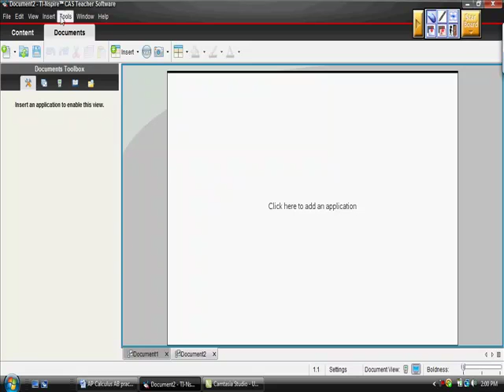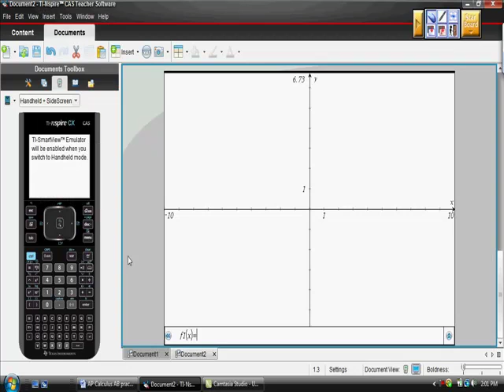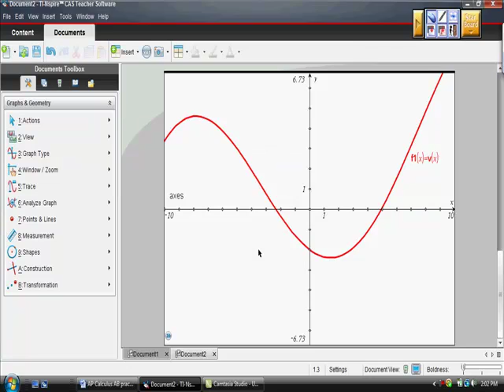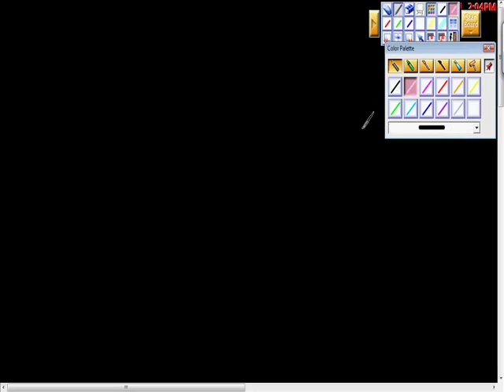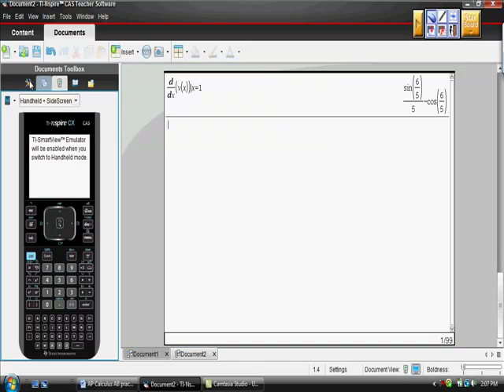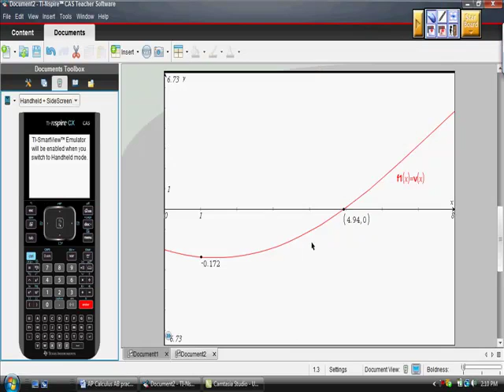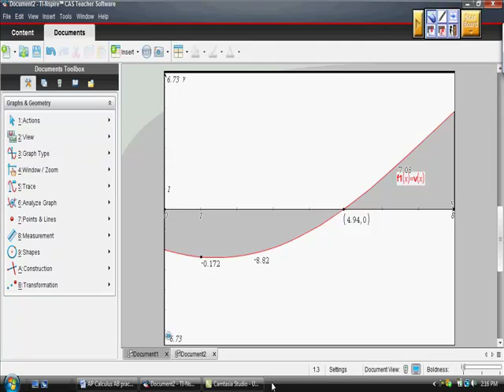Particle Motion Ap Calculus AB TI-NSPIRE CAS CX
Solution to  Trigonometric Particle Motion problem.  This looks like a problem right off of a AP Calculus AB free response section.  How to use your calculator to solve this problem. WATCH THIS VIDEO